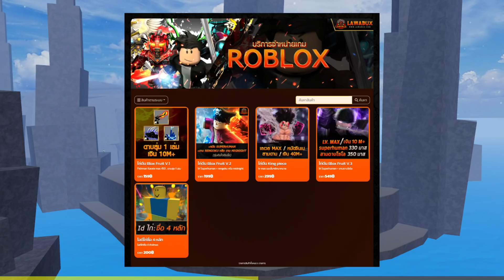ROBLOX | Blox Fruits EP347 เริ่มใหม่ ให้น้องดู 1-1,525 EP12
[ LAWABUX ]
จำหน่ายโรบัคราคาสุดคุ้ม Rate6 ง่ายๆ ได้ไว
จำหน่ายรหัส ไก่ตัน Blox Fruits ราคาแค่ 149บาท
รับกดผล Blox Fruits ,King Legacy